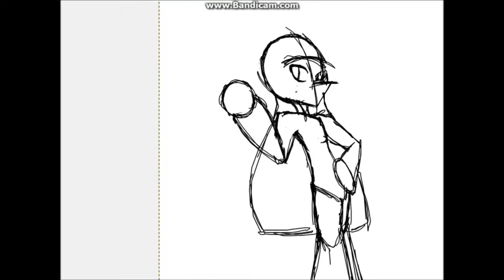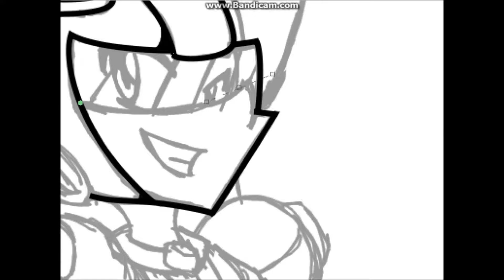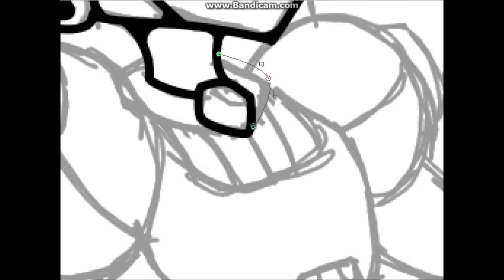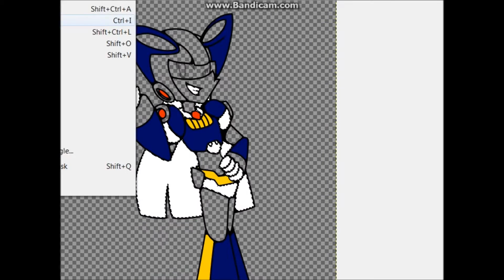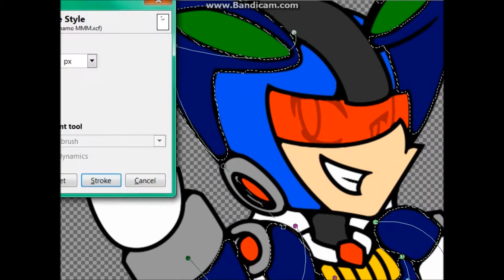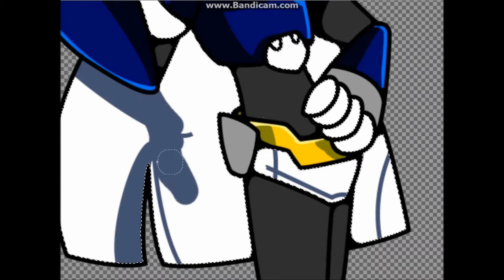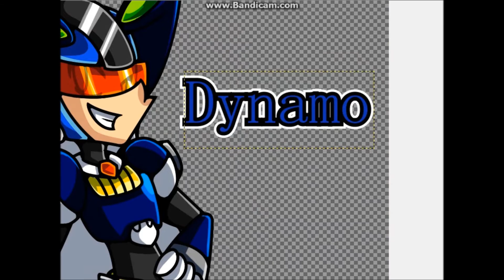MMM Day 19 .:SpeedPaint:.